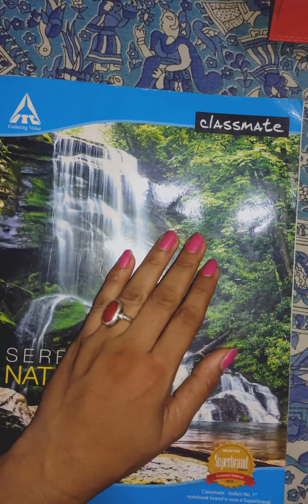ONE WORD SUBSTITUTION.... PART 4